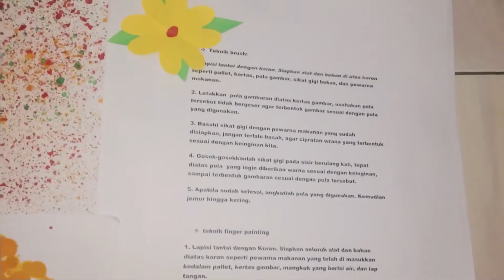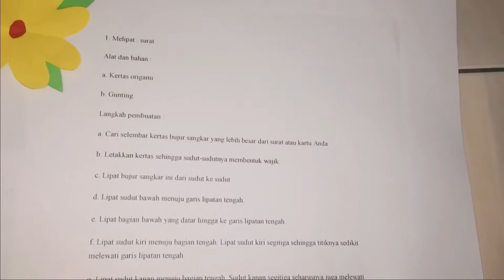PORTOFOLIO PENDIDIKAN SENI RUPA DAN PRAKARYA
Cahaya Digna Anugrah
PGSD Indralaya semester 3